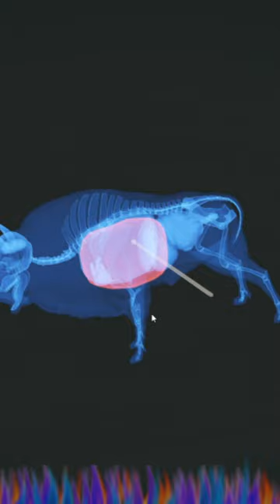theHunter COTW: An Awesome TruRacs European Bison 💎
MichaelTheArch & Let's Play: Gaming Entertainment Presents: theHunter COTW: An Awesome TruRacs European Bison 💎